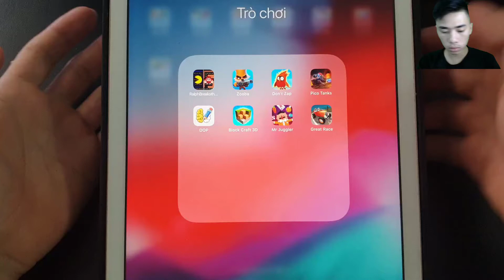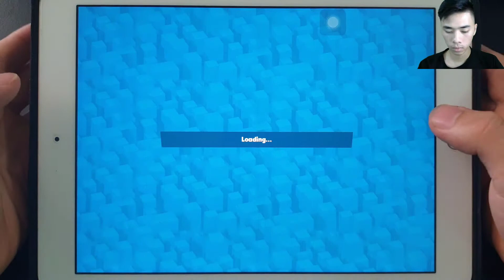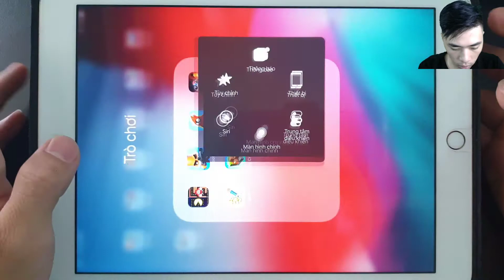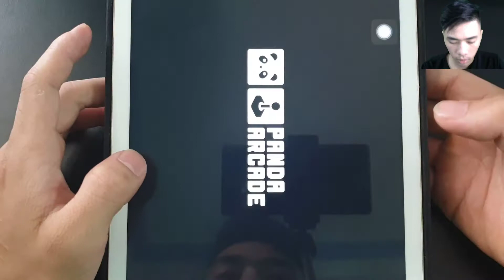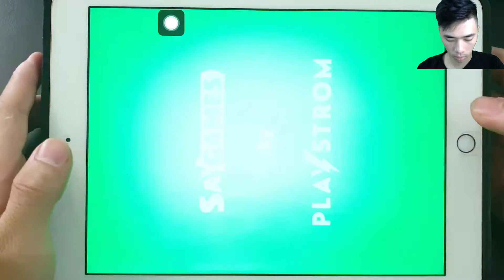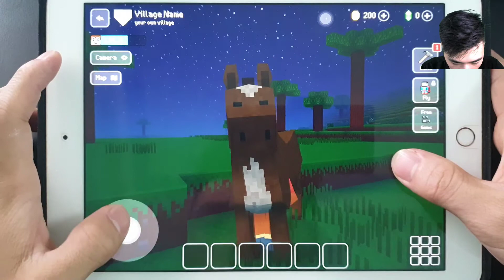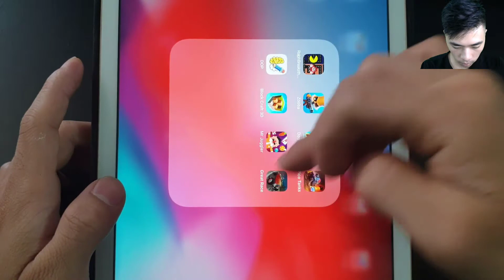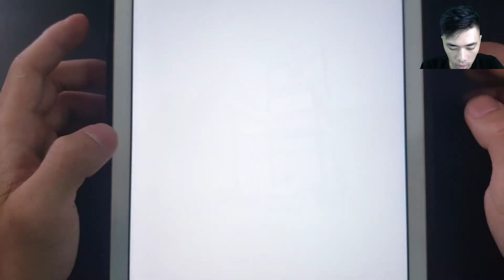Zooba,RalphBreaksth,Don'tZap,Pico Tanks,DOP,Block Craft 3D,Mr Juggler,Great Race